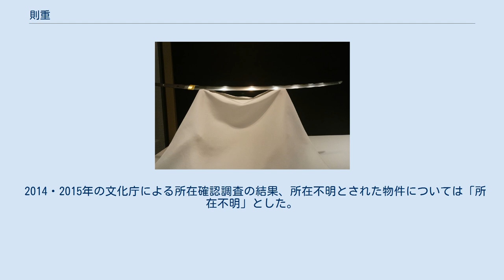則重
太刀 銘 則重、鎌倉時代、14世紀、東京国立博物館蔵、重要文化財 則重（のりしげ）は、鎌倉時代末期の越中国婦負郡呉服郷（現在の富山県富山市五福）の刀工。
佐伯則重、または居住地から呉服郷則重とも呼ばれる。
古刀最上作。
 古来、正宗十哲の1人に数えられ、正宗の高弟と喧伝されてきたが、作風と時代姿から新藤五国光、もしくは藤三郎行光に師事した兄弟弟子でも、兄弟子であろうと推測されている。
正宗と比較して大和伝の作風が強く、相州伝上工の一人である。
郷義弘の師とみられている。
在銘短刀1口（号　日本一）が国宝に、在銘、大磨上無銘合わせて8口が重要文化財に指定されている。
 則重の系統については、『能阿弥本銘尽』『正安本銘尽』は正宗の弟子とし、『喜阿弥本銘尽』は新藤五国光の弟子、正宗同門とする。
則重には正和三年（1314年）銘の短刀（個人蔵）があり、『光山押形』所載のものには延慶三年（1310年）の年紀を見る。
一方、新藤五には正和四年（1315年）銘の短刀（黒川古文化研究所蔵）があり、年代的には新藤五の弟子とみられる。
 2014・2015年の文化庁による所在確認調査の結果、所在不明とされた物件については「所在不明」とした。